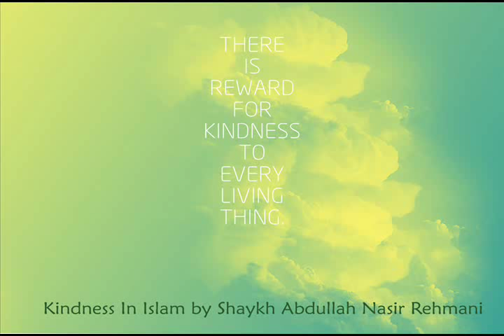Kindness in Islam - Islam mai Reham Dili | Shaykh Abdullah Nasir Rehmani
Shaykh Abdullah Nasir rehmani in his speech telling the Kindness in Islam is a key aspect.